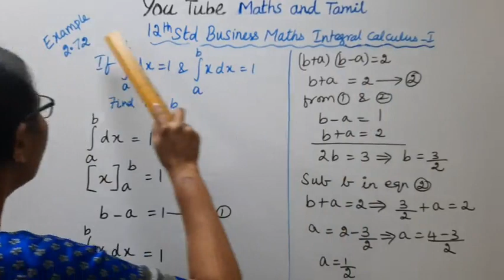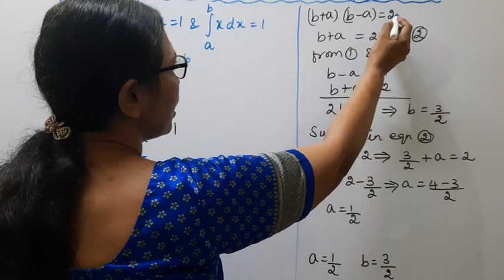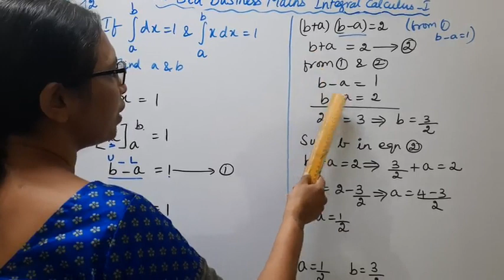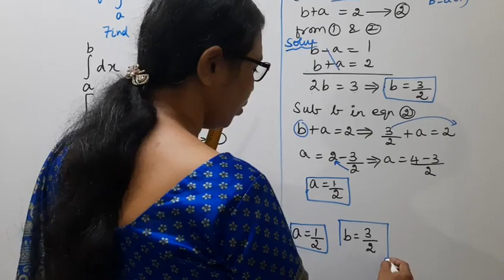T.N. 12th Business Maths Example - 2.72 | Integral Calculus - I | Chapter - 2.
.Dear Students,
New Syllabus
Integral Calculus - I  Chapter - 2
Example - 2.72
l#tn12thbusinessmathsexample2.72#tn12thbusinessmathsintegralcalculus#example2.72#mathsandtamil